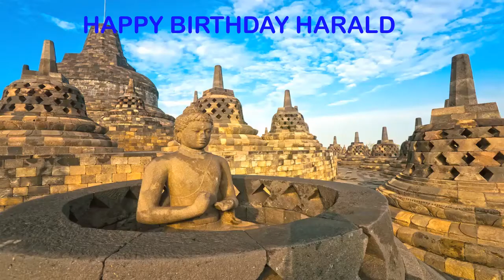Harald Landmarks & Lugares Famosos - Happy Birthday